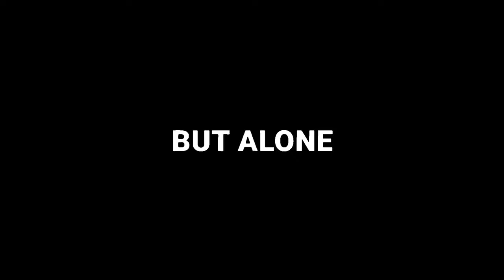Dining Table | A Family Short Film | Vidit Media Solutions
A small family tale to bring the Missing Bond of Love and Togetherness .